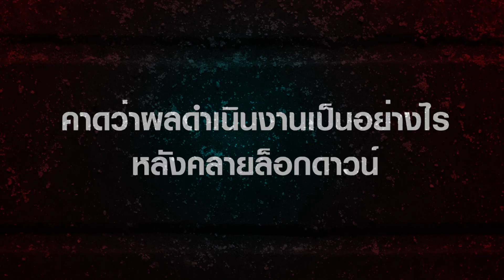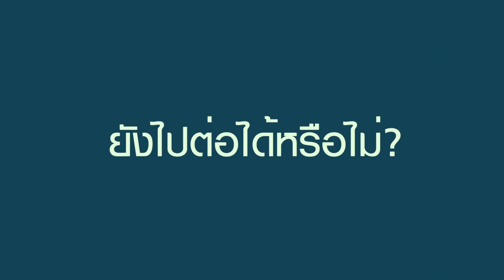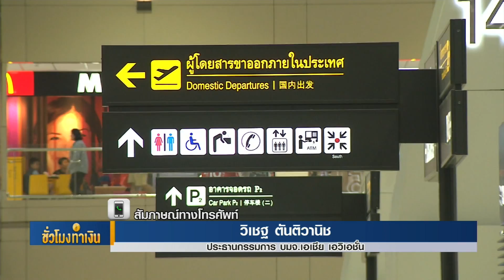อุตสาหกรรมการบินโลก-ไทยทรุดรอฟื้นคืน Iชั่วโมงทำเงิน I 28-05-63